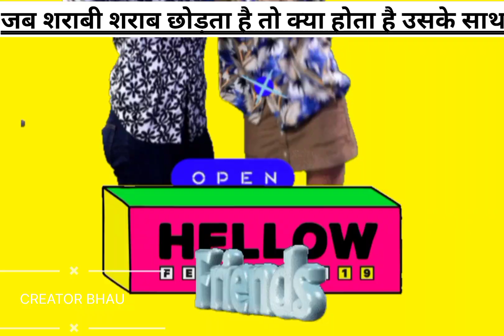शराबी शराब छोड़ता है तो क्या होता है उसके//Amazing_fact Creator_bhau //